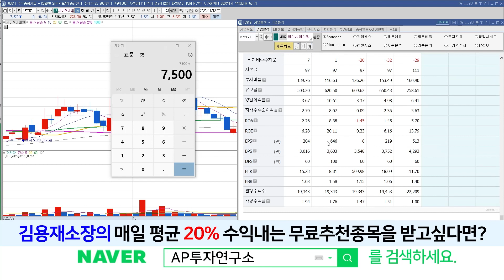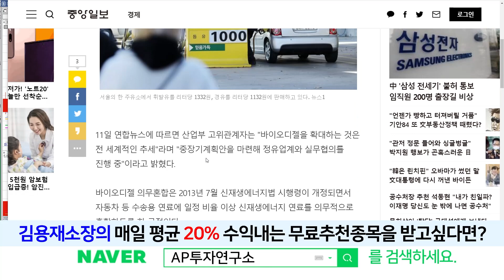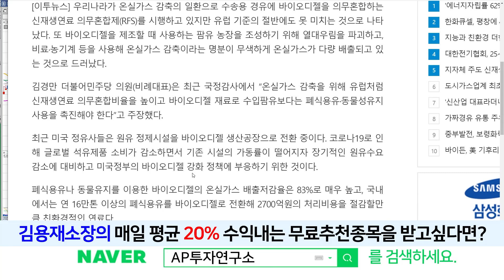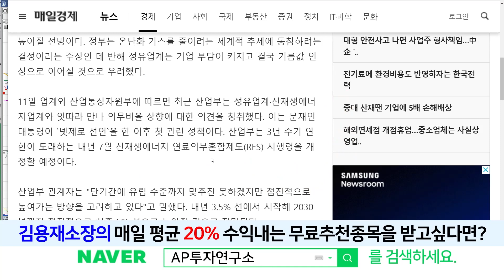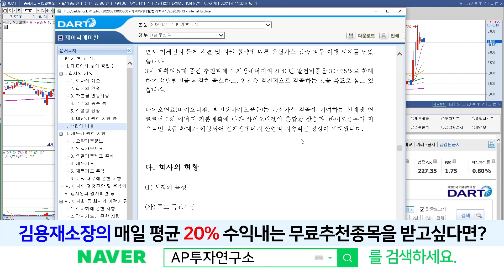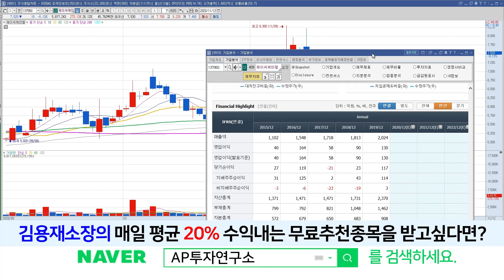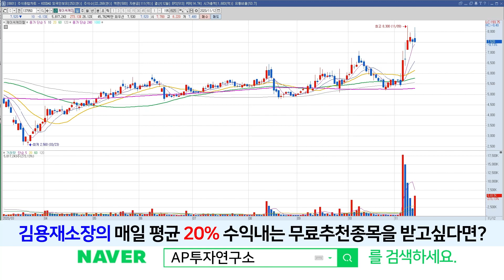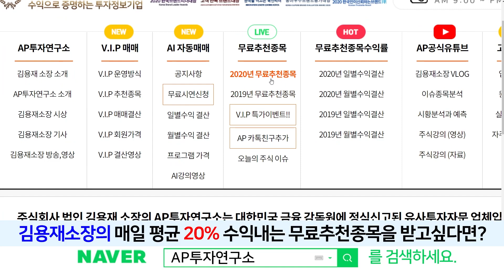제이씨케미칼(137950) - 온실가스 감축 경유속 바이오디젤 혼합율 3%→5%까지 친환경에너지로 각광